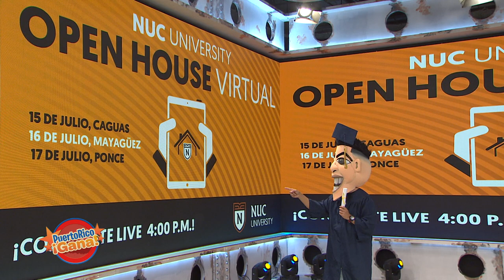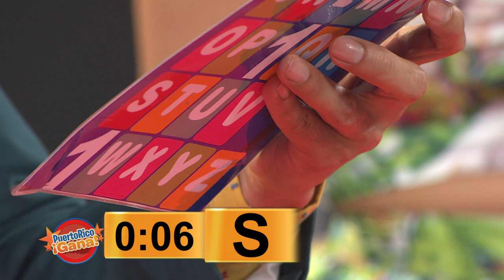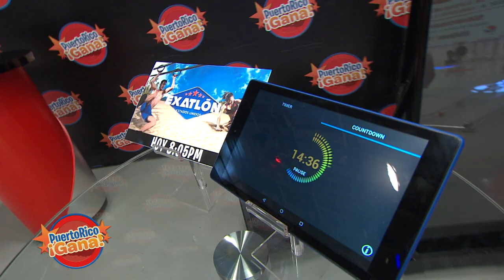Puerto Rico Gana - 07–13-2020- #3